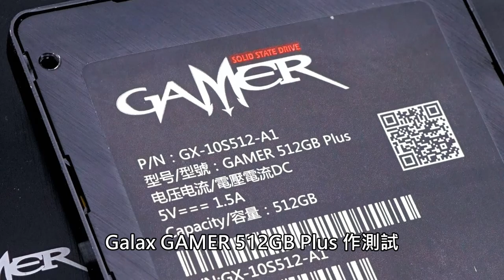Up to 550MB/s 速度效能表現 Galax GAMER 系列 SSD 登場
近年越來越多產商著重 Gaming 市場，而一直都站立於 Gaming 產品開發的 Galax 除了顧及遊戲玩家推出不同的高效能繪圖卡之外，在近年亦開托出不同產品線包括固態硬盤 SSD ，其中 GAMER 系列就正正是為了一班遊戲用家所推出，提供優異的讀寫效能，無論是安裝或載入遊戲時都能夠發揮比傳統硬碟更佳表現。